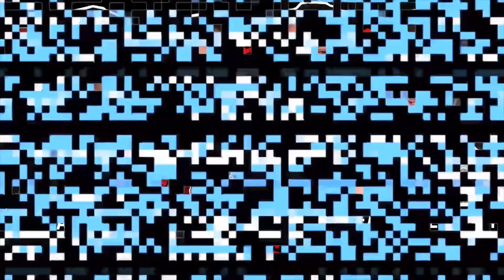MEBW Assault Ep. 123 - Adams & O’Ryan vs Delta & Havoc - TAG TEAM CHAMPIONSHIP MATCH! [1/20/20]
Welcome everyone to MEBW Assault! Tonight, we are here LIVE as we see Jack Delta and Kent Havoc defend the MEBW Tag Team Titles for the first time against Owen O’Ryan, and the MEBW World Champion, Tyler Adams! Will Havoc and Delta be able to retain the tag gold? Or will The Regime be on the top of the food chain after tonight? Find out NOW by watching MEBW Assault! MEBW returns this upcoming Wednesday for Onslaught, as we will see Tyler Adams defend the MEBW World Championship against Kent Havoc!